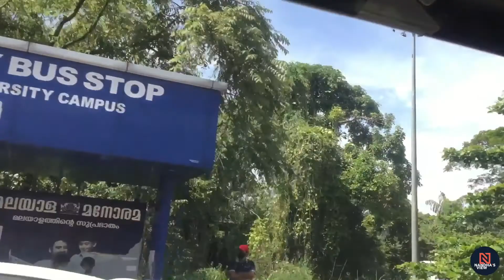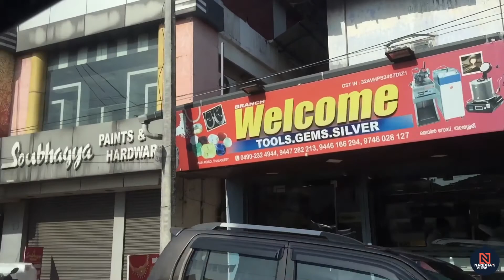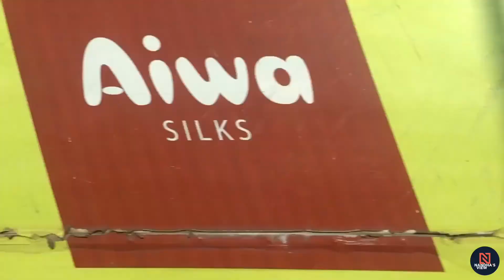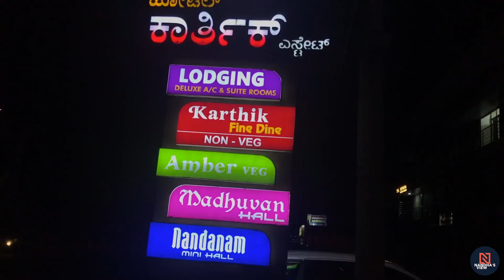അങ്ങനെ വെച്ചു പിടിച്ചു With family...😎.....Kollur